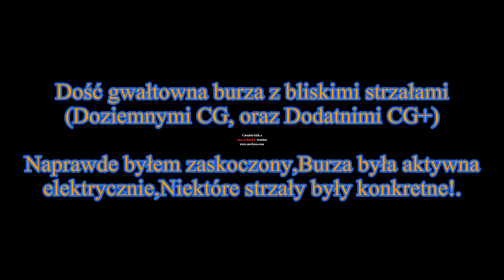Burza - (Bliskie Strzały,Wyładowania CG,CG+,CC,Grzmoty) 28.06.2017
Wieczorna burza która przeszła nad Ciechanowem 28 Czerwca. Dają naprawdę bliskie strzały! (Dodatnie CG+ oraz Doziemne CG), Zdarzały sie również chmurowe. Ten wieczór jak i noc była bardzo piorunująca.

(Film z nocy oraz i dzisiejszego dnia wstawię później). To były niesamowite burzowe dwa dni :).